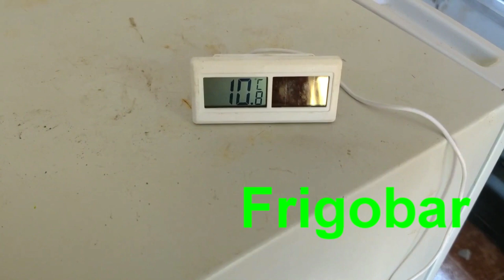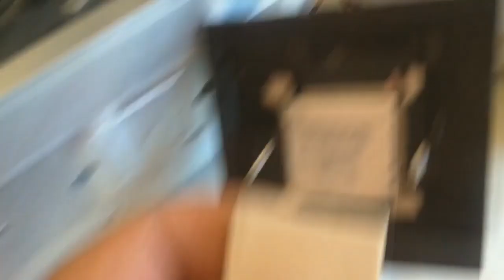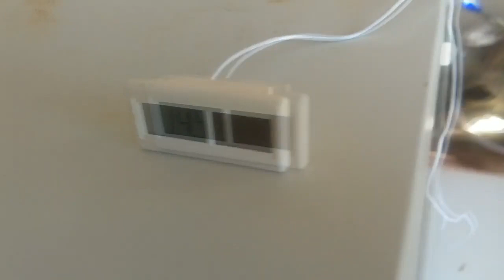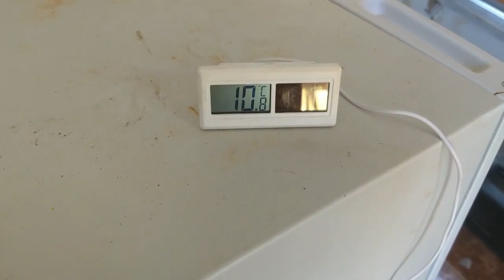Como reparar frigobar, cambiar celda peltier.How to repair minibar, change peltier c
si desea colaborar con el canal CBU 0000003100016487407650